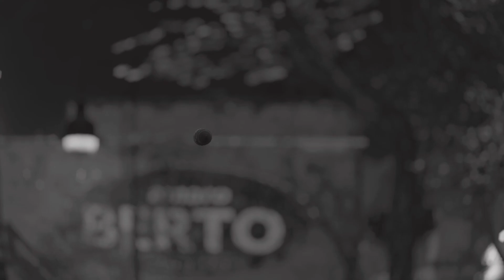Sniper Elite 4 EP.6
Facebook ส่วนตัว:Tanaporn Chuachomket

ติดต่อแนะนำพูดคุยได้ที่
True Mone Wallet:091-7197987